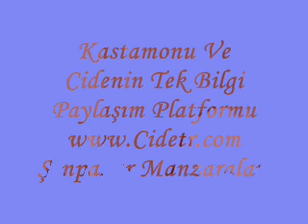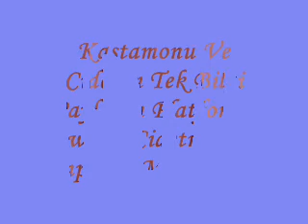Kastamonu Şenpazar ilçesi Tanıtım Klibi